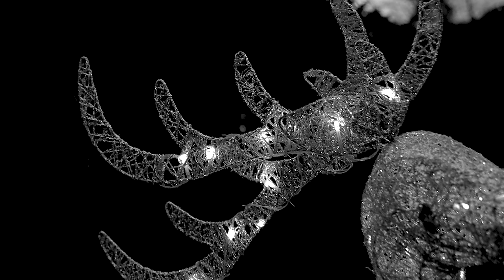FIREWORKS,MANSION PARTY, NEW PHONE, ROLLS ROYCE...A LUXURIOUS CHRISTMAS PARTY WITH THE WEALTH FXMILY